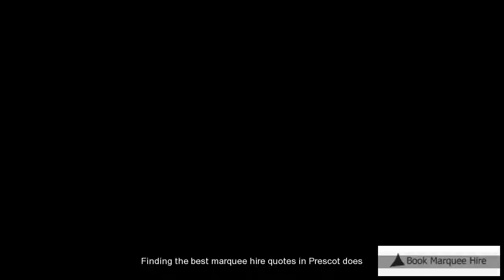Prescot Marquee Rental